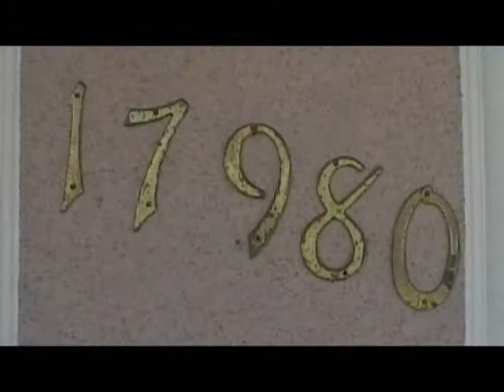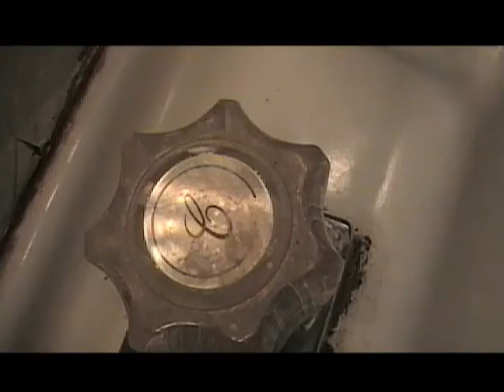One Seven Nine Eight Zero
This is the first short film we made back in September of 2007. Some may remember this on my previous channel Spidermanfan1988, but I wanted to put this on our channel for those not familiar with the other one.